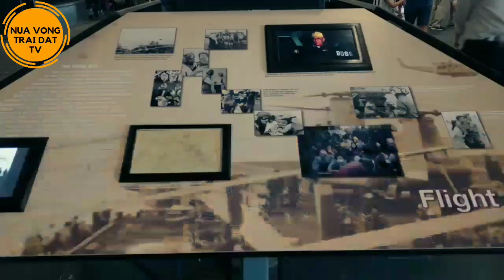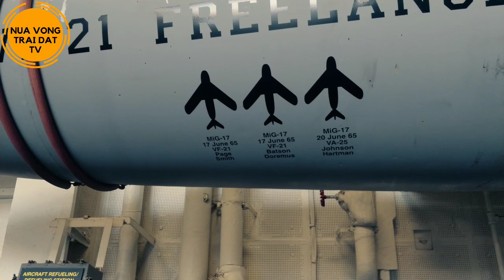🆕 Đi Đâu Xem Gì | Show 1 | Tàu Sân Bay USS Midway